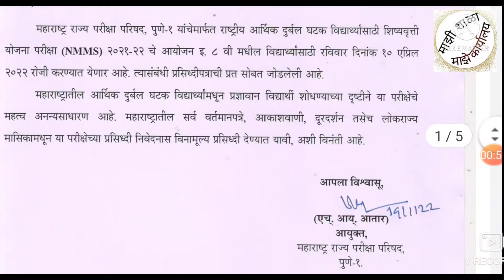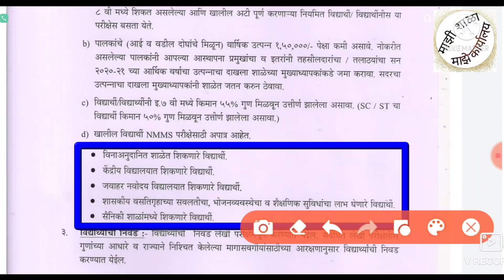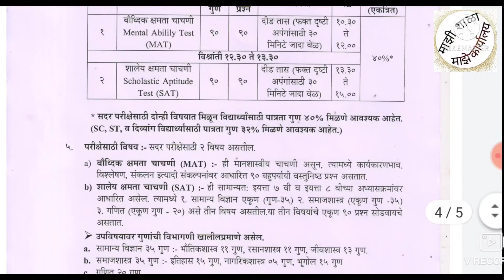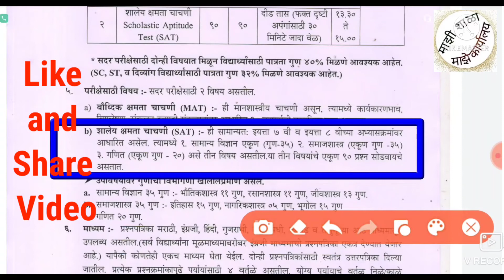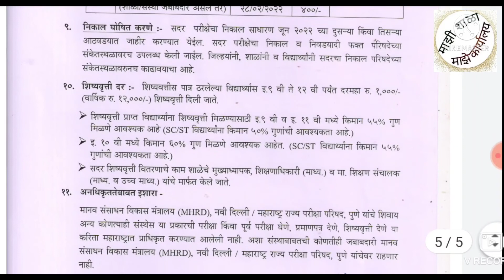NMMS EXAM 2022 || ONLINE FORM DATES || ALL INFORMATION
nmms exams
nmms exams introduction  nmms exams 2022
8th std nmms exams
nmms exams in marathi
maths for competitive exams
mat exam
sat exam
exam tips
ntse exam
talent exam
tn nmms exam
entrance exam
nmms exam2020
nmms exam books
nmmsexam2021
class 8 nmms exam
nmms exam nmms exam maharashtra